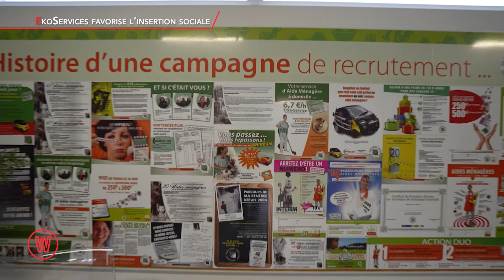Découverte de Ekoservices !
Dans notre portrait nous allons découvrir la plus grande entreprise d’insertion agrée de Wallonie, EkoServices. Active dans le secteur des titres services, l’entreprise compte près de 1700 travailleurs et elle a mis en place une académie dans une maison « témoin » pour former ses prestataires : non seulement pour fournir un service de top qualité, mais aussi pour appréhender aux mieux les difficultés et les spécificités du métier. Découverte dans notre portrait.